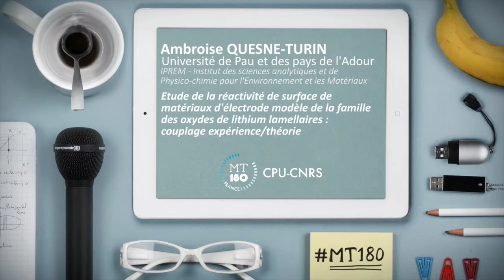Quesne-Turin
Ma thèse en 180 secondes Pour l’Aquitaine, la finale a eu lieu le mardi 26 avril 2016 à la Maison des arts de l’Université Bordeaux Montaigne. 14 doctorants ont participé à la finale régionale, venant de l’Université Bordeaux Montaigne, de l’université de Bordeaux et de l’université de Pau et des Pays de l’Adour. Les lauréats sont : 1er prix du jury et prix du public : Perrine Berment de l'Université de Bordeaux. 2e prix : Manon Deville de l'Université de Bordeaux. 3e prix : Aurélien Pulice de l’Université Bordeaux Montaigne. C'est Perrine Berment qui représentera l’Aquitaine lors de la phase finale du concours Ma thèse en 180 secondes qui se déroulera à Bordeaux les 30 et 31 mai 2016. La finale nationale désignera les lauréats français qui défendront notre pays lors de la finale internationale à Rabat en septembre 2016.